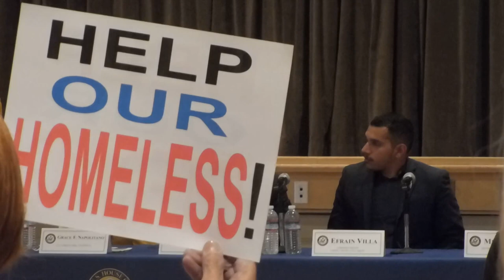Immigration Attorney Tells Those Opposed To Illegal Immigration MOVE To Red State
4/14/17 El Monte, CA FORUM KNOW YOUR RIGHTS for those illegally in the USA
Immigration Attorney Alan Diamante - indicated that those who are not for illegal immigration can move to a red state.

After President Trump was elected, the well funded and pro illegal Los Angeles nonprofit Coalition for Human Immigration, CHIRLA, has been presenting a program and a slide show to inform illegals about their "constitutional rights" throughout Southern California. Rep Grace Napolitano hosted a Know Your Rights Immigration town hall in El Monte on 4/14/17. Rep Judy Chu had also scheduled a CHIRLA Know Your Rights forum, but she cancelled the event.